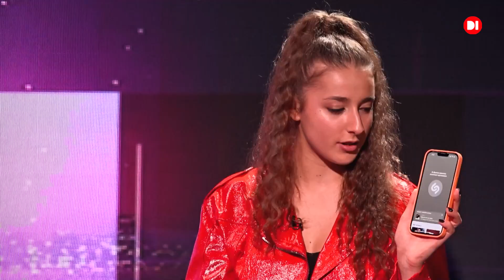MUSIC City: TOP NEWS (Тейлор Свіфт\Гаррі Поттер\Євробачення) та TOP GAMES із Романом Храменковим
MUSIC City лише у Дніпрі. Багато різних відомих людей  будуть відвідувати нашу студію, і ділитися своїм досвідом. Сьогодні у нас в студії був Роман Храменков, ведучий свят та урочистих заходів. Дивіться нас щоп'ятниці о 19:30 на телеканалі D1.